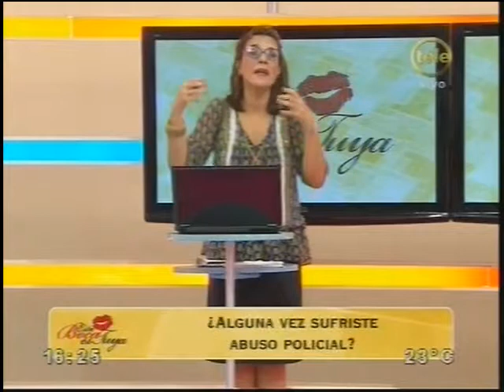Abusos Policiales - Esta Boca es Mía